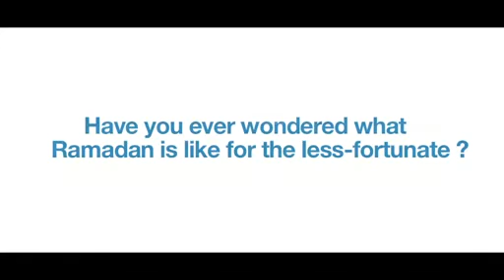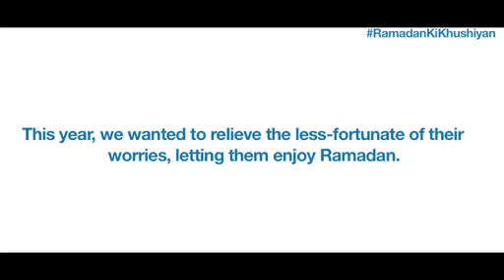Ramadan ki khushya old tv ads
old tv ads